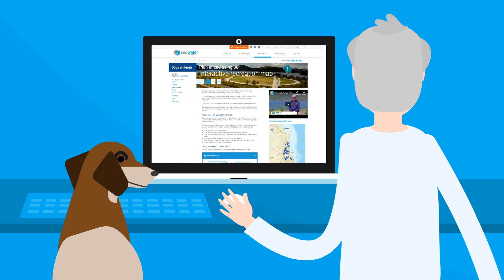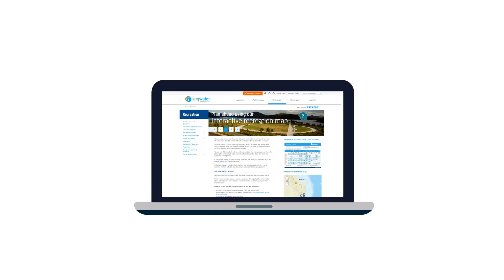What you need to know before bringing your dog to Seqwater's lakes and parks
Our dams, lakes and parks are visited by 2.7 million people each year to enjoy activities such as swimming, boating, camping and fishing.

Dogs on leashes are allowed in designated areas at a number of our recreation sites across South East Queensland but before heading out with your furry friend, make sure you are aware of the rules and regulations by checking out this video.